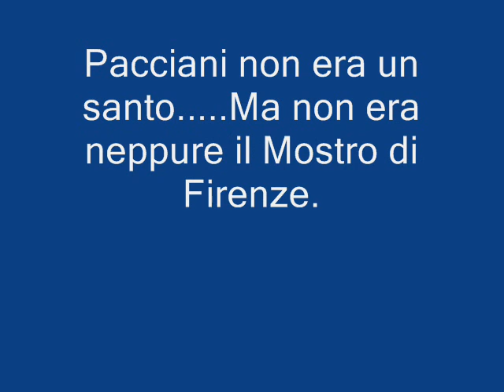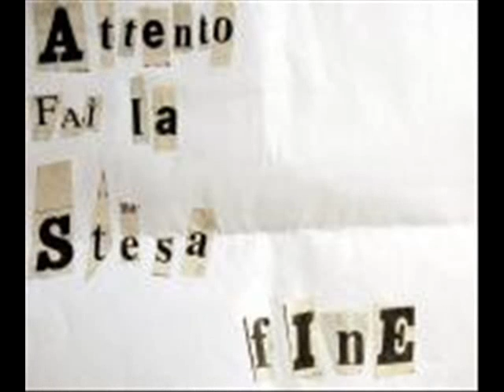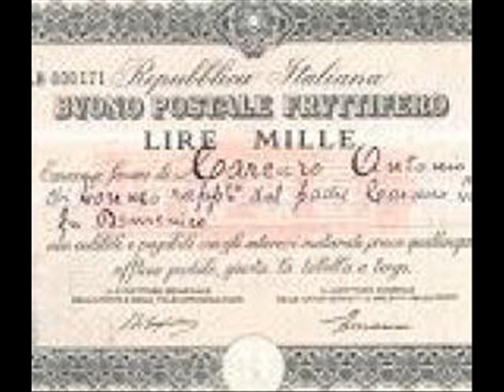I milioni del Mostro di Firenze parte 1/2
Il Miliardario Pietro Paccani non era miliardario come volevano fare intendere gli inquirenti e i suoi soldi non nascondevano i crimini del Mostro di Firenze. Pacciani non era certamente un santo, ma non era neppure il terribile serial killer che ha insanguinato le colline fiorentine. Era certamente un tirchio terribile e non spendeva una lira neppure per mangiare. Di certo non c'era una setta che gli commissionava quei terribili delitti.
Il vero mostro è stato ucciso nella provincia di Pisa, poco tempo dopo il delitto degli Scopeti.